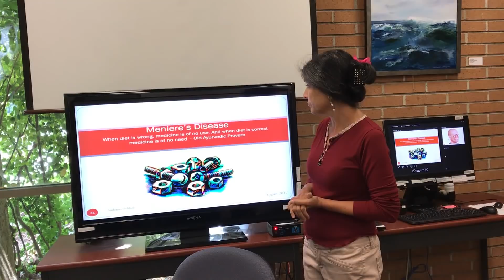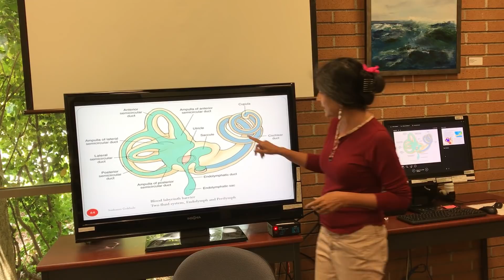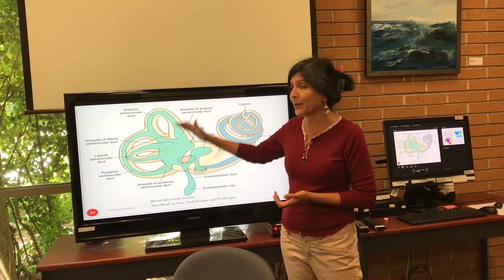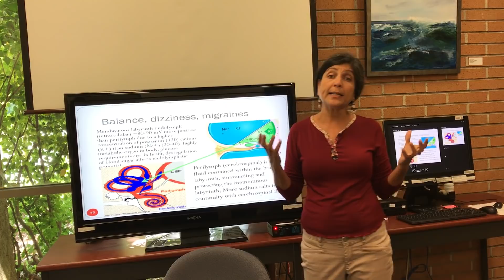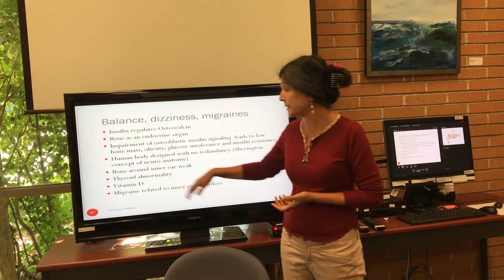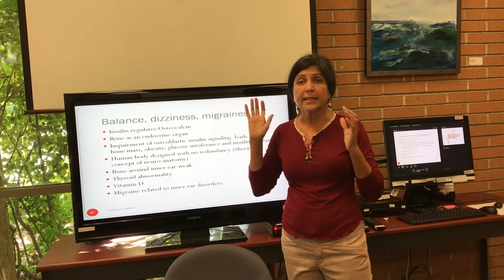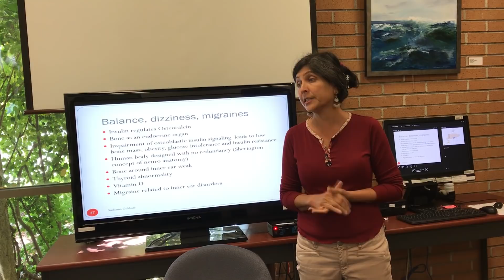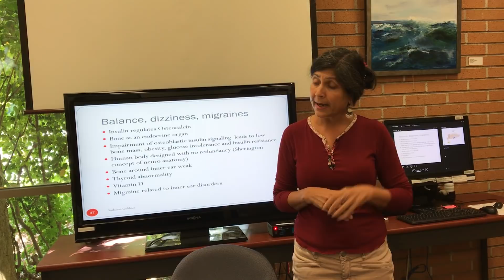Meniere's Disease, what causes it, how to treat it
Meniere's disease or inner ear disease occurs in large measure as a result of insulin resistance. Surgery, drugs offer symptomatic relief, but do not cure.
ABOUT: Sushama has taken Hippocrates’ words ‘food is medicine’ to heart and makes, writes about, and advocates for traditional healing foods. She studied Biochemistry and Immunology, and explains traditional, nutrient dense foods in the context of science and your health. She works with small groups of people in highly interactive settings and offers one on one coaching.